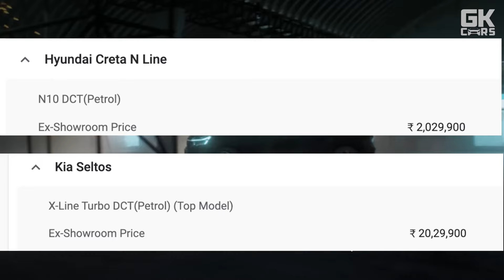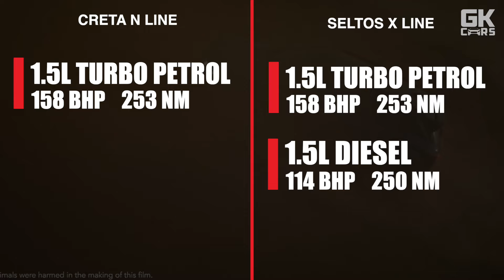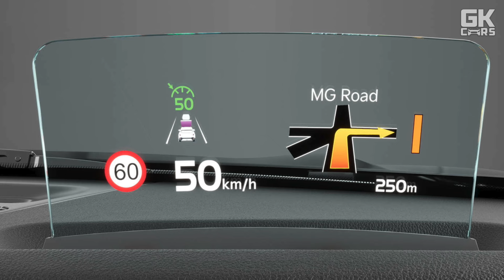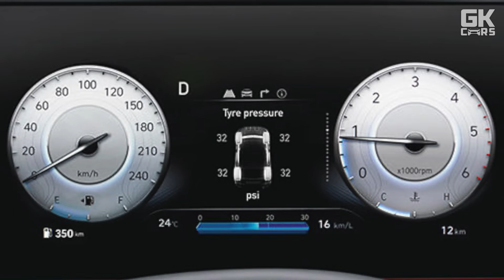Creta N Line Vs Seltos X line | Detailed comparison | Creta N line 2024 vs seltos x line 2024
In this video, we are going to compare hyundai Creta N line N10 with Kia seltos X line. We will discuss about features, exterior, interior, safety, engine and all other aspect of both cars.

00:00 Introduction
00:29 Dimensions
01:40 Engines
02:29 Mileage
03:03 Exterior
04:31 Interior
05:58 Safety
06:39 Ride & handling
07:07 Conclusion

Creta vs seltos
Creta N line vs seltos x line
Creta N line n10 vs seltos x line
Kia seltos 2024 vs hyundai creta 2024